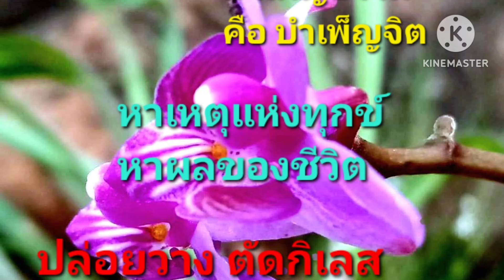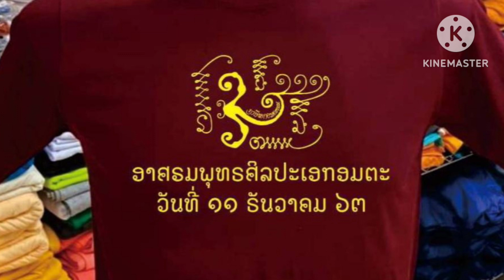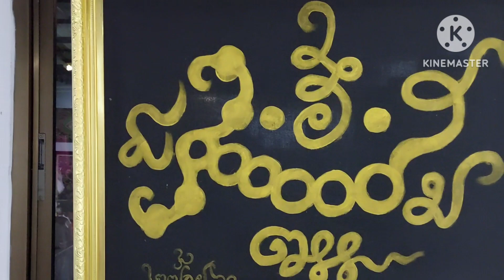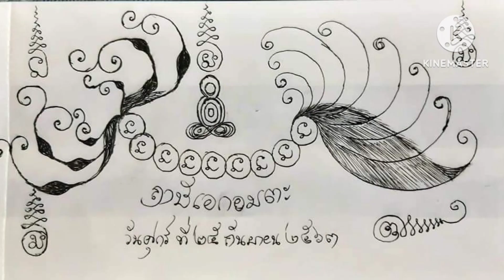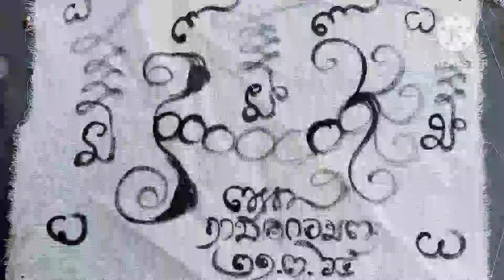วัดถ้ำเทิ้งนาคนิมิต